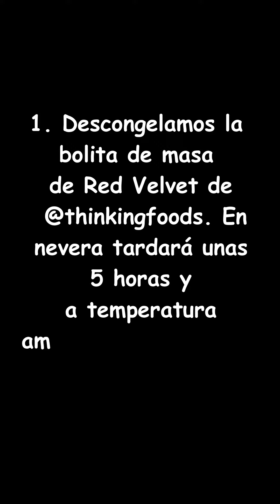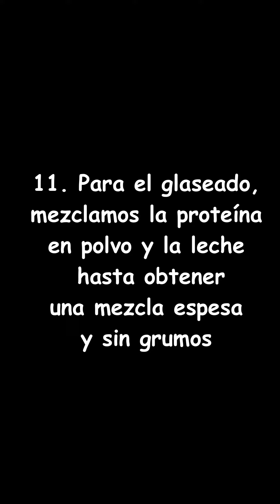RED VELVET CINMAMON ROLLS